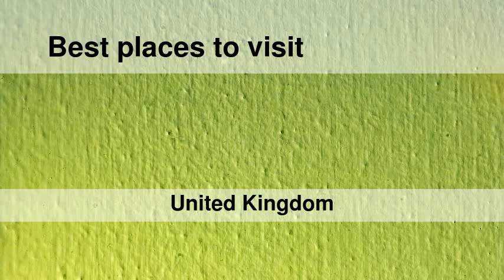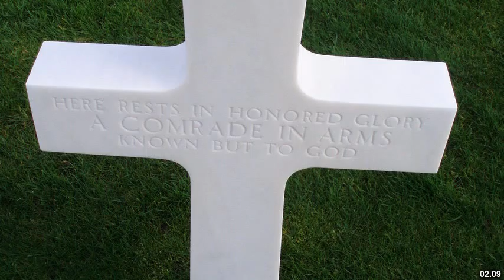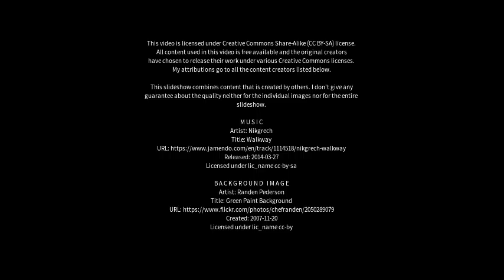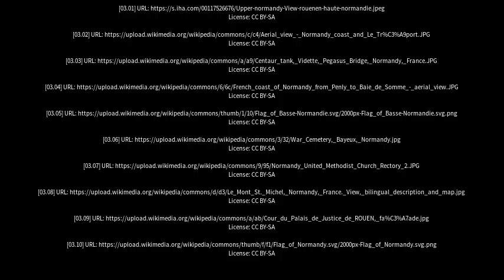Best places to visit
Best places to visit - Normandy (United Kingdom) Best places to visit - Slideshows from all over the world - City trips, nature pictures, etc.